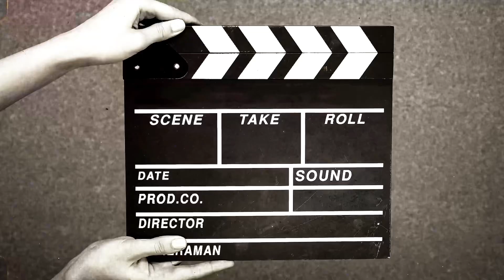Vamos al desfile de Santa en el pueblito de Orillia.